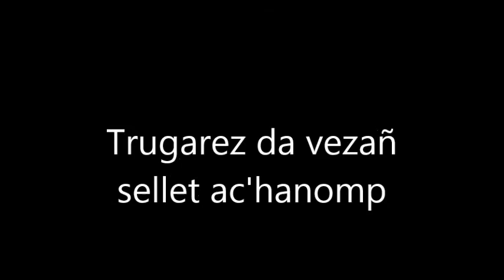film berr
Graet gant an 2vet Rue (Brieg ha Thomas)